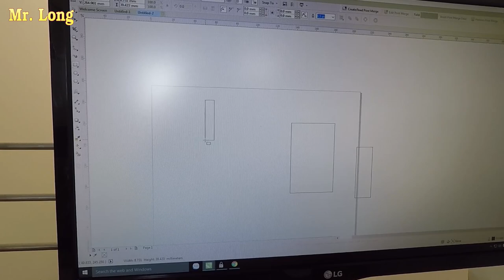RESTORATION ragged computer mouse | Restore device removal.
I hope you find this video awesome. From removed objects, If we know how to take advantage and RESTORATION them, they will be useful and it is important that we contribute to environmental protection.
I would be happy if your suggestions or advice to improve video quality
I apologize if this video bothers you. And I promise to do better in the following video!